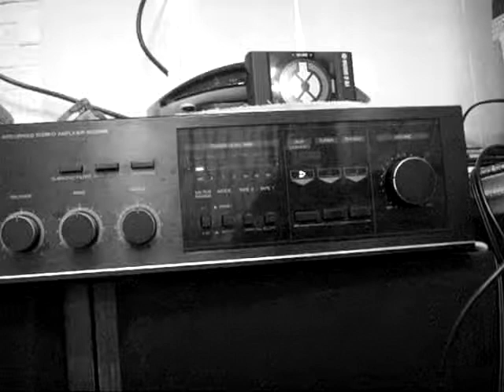대구라틴살사클럽club carlito Latin vinyl 70's NO.12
대구시 중구 봉산동 23-21 지하1층 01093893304